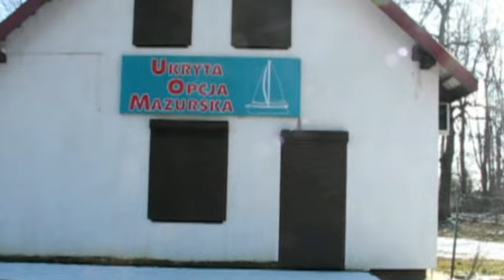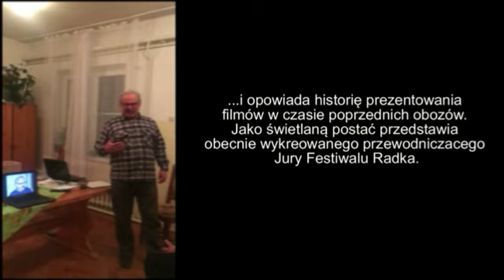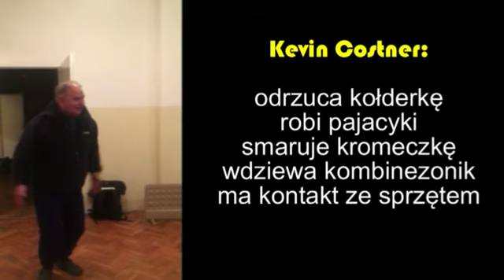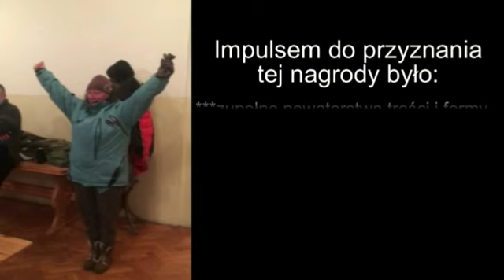Bojery 18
Jednostronne sprawozdanie z XIX Obozu Bojerowego w Popielnie. Zbieramy się nad Śniardwami prawie co roku, już przez 20 lat, aby pośmigać sobie na prywatnych bolidach.